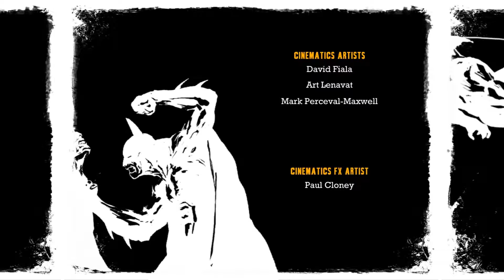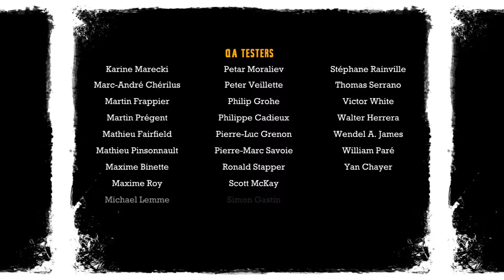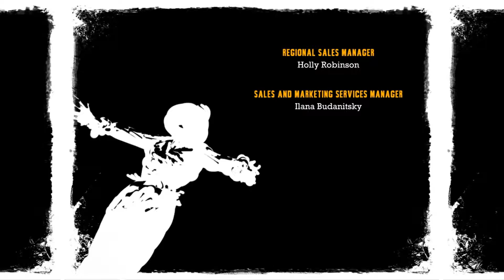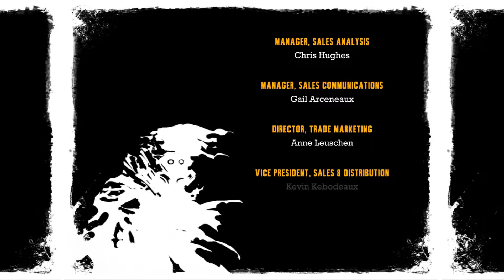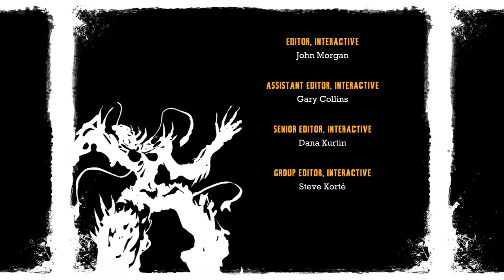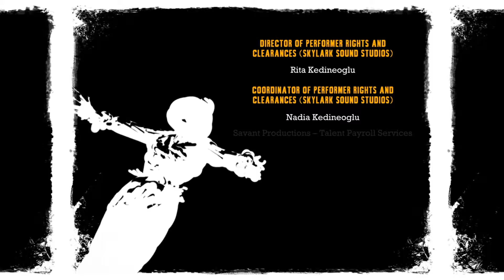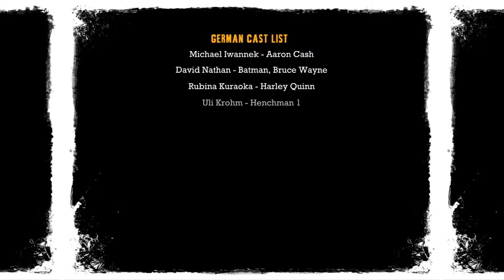Batman: Arkham Asylum [HD] Playthrough part 24 (Final)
Batman: Arkham Asylum [HD] Playtrough on the PC without Commentary.